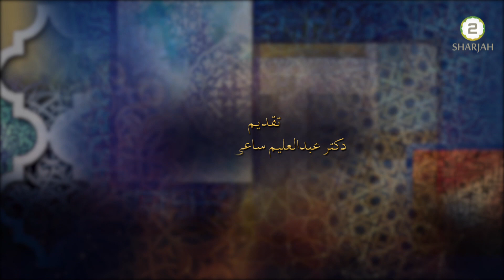Shaguftihai Afreenish - Episode 160 - معجزہ ازدید عقل - قسمت 3